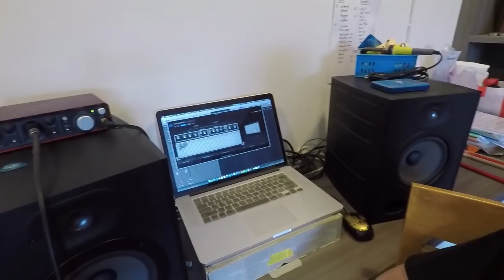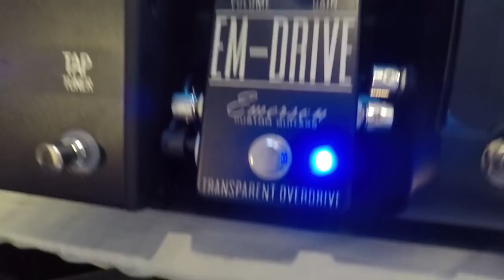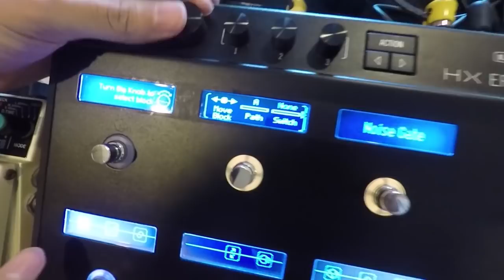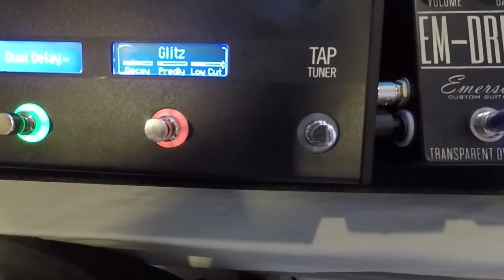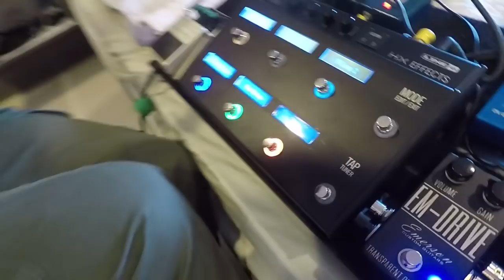ปลายบุกบ้าน Gear Indy Ep.71 [แดน Yew]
รายการที่ทำให้คุณได้รู้ถึงเรื่องราว อุปกรณ์ และการ Setup ของศิลปินที่คุณชื่นชอบ

ปลายบุกบ้าน Gear Indy
Ep.71 แดน Yew